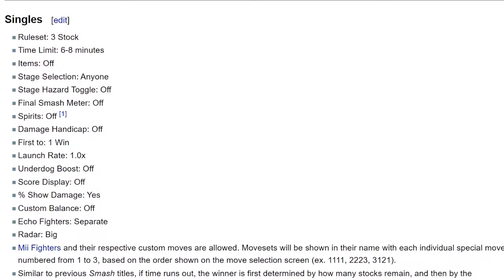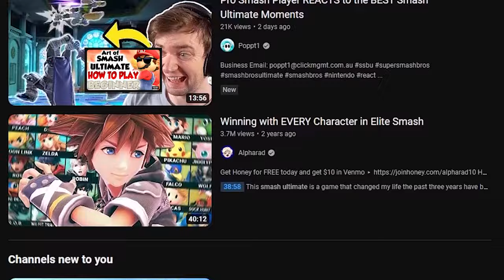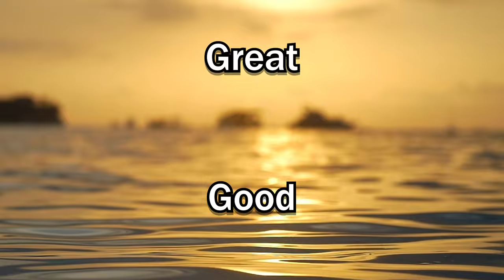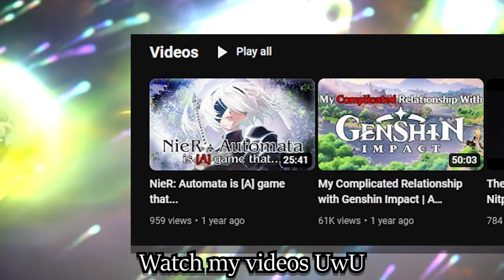Competitive Smash RUINS The Game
Smash Bros RUINS the game (for me).  This video goes through my experience with Competitive Smash Bros and where it left me after I no longer compete.

Comment if you got clickbaited!

Special Thanks to:
Mya, Taylor, James, Ryan, Derek, Jacob, Conor and the Competitive Smash Community.
Chapters:
00:00 Intro
02:29 A Party Game
07:55 A Fighting Game
14:52 The Divide
18:55 Final Thoughts